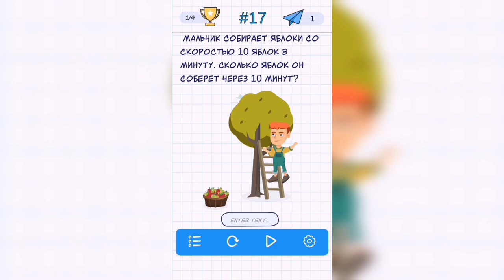А4 Головоломки - задачи на логику. Уровень 17 (версия 2)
Как пройти А4 Головоломки - задачи на логику. Ответы, решение. Уровень 17 - Мальчик собирает яблоки со скоростью 10 яблок в минуту. Сколько яблок он соберет через 10 минут?

Привет, ребята!